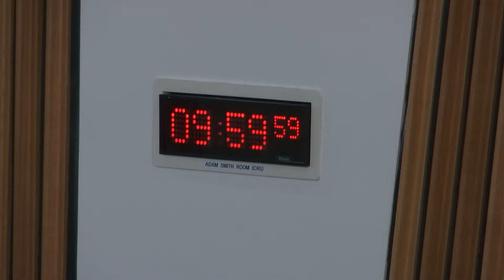Standards, Procedures and Public Appointments Committee - 7 June 2018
1. Cross-Party Group: The Committee will consider an application for recognition from the proposed Cross-Party Group on Basic Income, and take evidence from—
Ivan McKee, Convener of the proposed CPG on Basic Income.

2. Cross-Party Group - approval: The Committee will decide whether to accord recognition to the proposed Cross-Party Group on Basic Income.

3. Commission on Parliamentary Reform - Extending business (in private): The Committee will consider a note by the clerk.

4. Commission on Parliamentary reform - Legislative scrutiny (in private): The Committee will consider a note by the clerk.